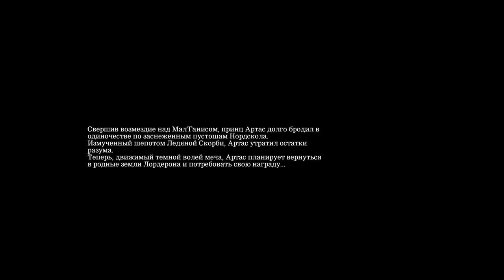WARCRAFT III : REFORGED | Падение Лордерона | Глава 9 | Ледяная скорбь [ФИНАЛ]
Warcraft III : Reforged - Прохождение. Компания Альянса. Падение Лордерона. Глава 9. Ледяная скорбь.

- ссылочка на Твич. ( Будем проходить вместе )
► Оптимизейшн :strategy